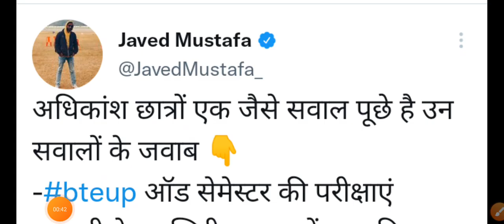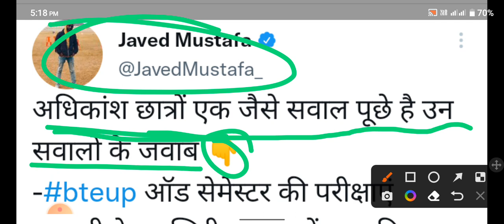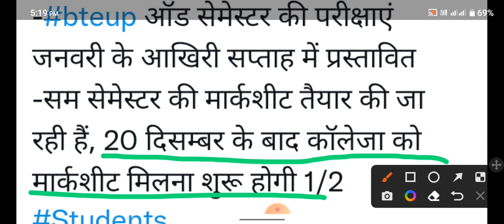ODD सेमेस्टर Exam Date Change ।Bteup letest news today।bteup news today। bteup news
Bteup Scrutiny/Re-evaluation का fees कैसे Payment करें | How to payment scrutiny/Re-evaluation fees,
 bteup scrutiny fee payment, reevaluation fee payment, bteup latest news today, bteup scrutiny/evaluation fees kaise payment kare,
bteup scrutiny fees kaise payment kare,
bteup revaluation fees kaise payment kare,

bteup latest news today, bteup latest news, bteup latest update today, bteup result 2021 latest news,
bteup latest update, bteup news today, bteup promote,
news today, bteup exam latest news today, upbte latest news, upbte latest news, today bteup latest,
news update today, bteup today news, polytechnic,
news, polytechnic news today, bteup today latest,
news, bteup polytechnic exam latest news today, upbte news today, bteup latest news d pharmacy,

bteup_latest news_2021,
Back Clear कैसे करें

Scrutiny Re-evaluation Date आ गया | Last Date कब है | कब से भरा जायेगा | Form कैसे भरें | Bteup News
Scrutiny Re-evaluation Date आ गया | Last Date कब है | Form कैसे भरें | Payment कैसे करें। Bteup News
Scrutiny और Re-evaluation रिज़ल्ट इस दिन आएगा। Bteup letest news today। Bteup News today
final year का मार्कशीट कब आयेगा।
इन बच्चों का Number नहीं बढ़ेगा। Bteup Letest News today। bteup News today। Recheck Result kb aayega
आ गया Scrutiny और Re-evaluation का Result date📅।Bteup letest news today।bteup news today। bteup news
final year ki markshit kab aayega